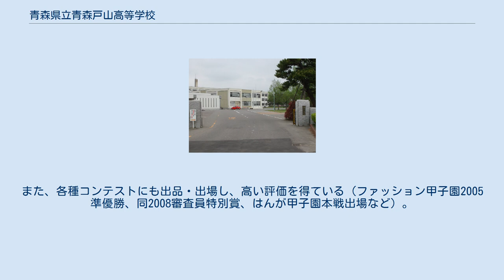青森県立青森戸山高等学校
青森県の公立高等学校_(廃止)
青森県立青森戸山高等学校（あおもりけんりつ あおもりとやまこうとうがっこう）は、青森県青森市大字戸山字安原に所在した公立の高等学校。
建物は現在、青森県立青森商業高等学校の新校舎として利用されている。
 剛毅　叡智　信愛 真理と正義を愛し、心身共に健康で、国家及び社会の進展に寄与する個性豊かな人材を養成する 学習面では学校設置以来、「添削指導」を行っている。
生徒の負担は重いが、学習能力の向上に役立っているとされる。
校風は「添削指導」に代表されるように、厳しい指導が行われ、結果として生徒の学力向上、落ちこぼれの無い指導など、進学実績を伸ばす要因となっている。
 尚、この「添削指導」は伝統的に数学を中心に行われている。
他の教科に関しては継続的に実施されているとはいえない。
進学を重視する観点から修学旅行は行わない慣例となっていたが、21回生からは「研修旅行」と称し、普通科は国内、美術科はパリに行き、美術館や歴史的建造物等を見学している。
 大学・短大含め進学率は70%程度である。
国公立は、弘前大学、青森県立保健大学、青森公立大学、岩手大学、北海道教育大学、などが主な進学先である。
私立大学では、東北学院大学、東北芸術工科大学、弘前学院大学が主な進学先である。
ここ数年は学年在籍数の20～25%ほどが専門学校・就職・その他を進路とするようになってきた。
就職者は6％程度（平成22年度）である。
 青森戸山高校校舎 現在のように周辺の開発が進む以前の、冬の青森戸山高校は猛吹雪にあう事がしばしばで、この猛吹雪を生徒達は「戸山ブリザード」と呼んだ。
猛吹雪の中通学する戸山高生の姿は雪中行軍を思わせる過酷なものであった。
同様の存在に「南高ブリザード」が存在する。
前述のように周辺の開発が進んだ事や時の移り変わりもあり、現在「戸山ブリザード」という呼称を知っている者は少ない。
 2003年に開設された美術科は、青森県内唯一の学科で、北東北でも珍しい。
県内でも美術「コース」の設置はあるが、「科」は初めてで、総合的にかつ専門的に美術を学ぼうとする生徒に向いている。
2学年からは4つの専攻・副専攻を選択させて専門性を高めている。
新設学科にもかかわらず、毎年のように国公立大学にも数名の合格者を出すなど（美術科の在籍は30名）、健闘している。
また、各種コンテストにも出品・出場し、高い評価を得ている（ファッション甲子園2005準優勝、同2008審査員特別賞、はんが甲子園本戦出場など）。
 三遊亭神楽（落語家、円楽一門会）本名：神博充　3回生